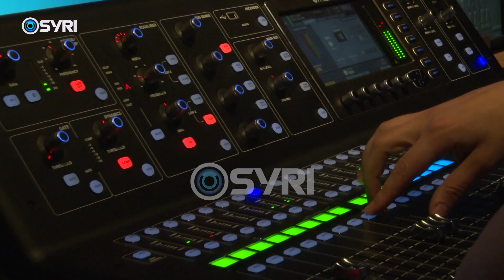Organizatat e medias shqetësim për fjalën e lirë, Cukali:Jemi të dytët nga fundi për lirinë e medias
Organizatat ndërkombëtare  dhe Këshilli shqiptar i mediave ngrene shqetësImin për  kërcënimet ndaj gazetarëve, pavarsinë dhe censurën mediatike, që sipas tyre po cënojnë fjalën e lire. Shefi i zyrës së BE në Organizatën 'Reporterët pa Kufij' solli raste konkrete të kërcënimeve dhe intimidimit të gazetarëve,  duke u ndalur tek Ambrozia Meta dhe Elton Qyno. Ndërkohë ambasadori i BE, Silvio Gonzata bëri thirrje që të adresohen këto probleme, duke theksuar se liria e medias është kusht kryesor për celjen e negociatave me Unionin